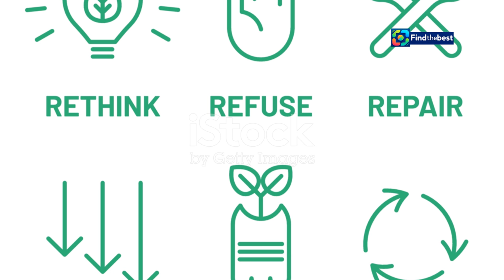Katy Perry svela il "premio" a Orlando Bloom se lava i piatti! ️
OUTLINE:
00:00:00 A Spicy Reward System
00:02:47 Confessions on 'Call Her Daddy'
00:06:09 Playful Love and Shared Responsibilities
00:09:25 Navigating Intimacy Post-Baby

 &amp;quot;Lo premio se ...:https

**Category:**
People & Blogs

**Description (Italian):**
🎤✨ In questo video, scopriamo i dettagli piccanti di Katy Perry e Orlando Bloom! La popstar ha rivelato un modo unico per premiare il marito quando si occupa delle faccende domestiche. 🍽️💞

Durante un'intervista nel podcast "Call Her Daddy", Katy ha affermato: "Se trovi la cucina pulita, è meglio che tu sia pronto per un premio speciale!" 🎉😏 Un'affermazione audace che ha subito catturato l'attenzione di tutti!

Inoltre, esploreremo come la loro vita di coppia affronta alti e bassi, tra impegni familiari e la cura della loro figlia Daisy. 👶💕

Non perderti i dettagli su come Katy ha riflettuto sulle sue relazioni passate e su come la loro connessione sia andata oltre la fama! 🌟❤️

**Description (English):**
🎤✨ In this video, we uncover the spicy details of Katy Perry and Orlando Bloom! The pop star revealed a unique way to reward her husband when he takes care of household chores. 🍽️💞

During an interview on the "Call Her Daddy" podcast, Katy stated, "If you find the kitchen clean, you better be ready for a special reward!" 🎉😏 An audacious statement that immediately caught everyone's attention!

Additionally, we'll explore how their couple's life faces ups and downs, balancing family commitments with caring for their daughter Daisy. 👶💕

Don’t miss the insights on how Katy reflected on her past relationships and how their connection goes beyond fame! 🌟❤️